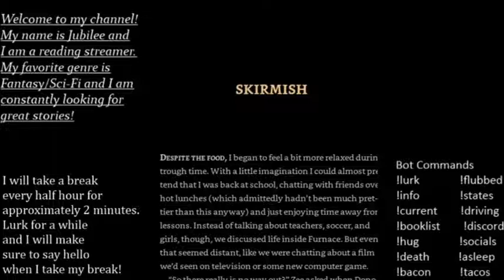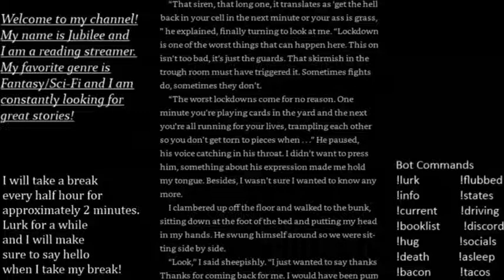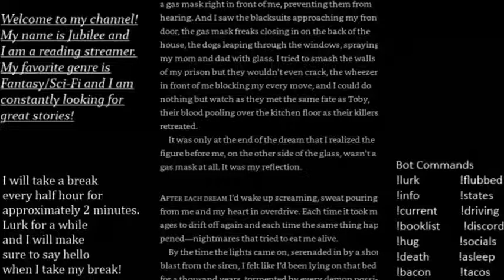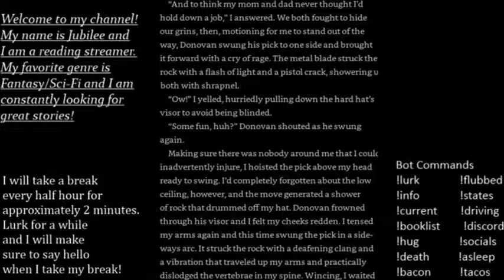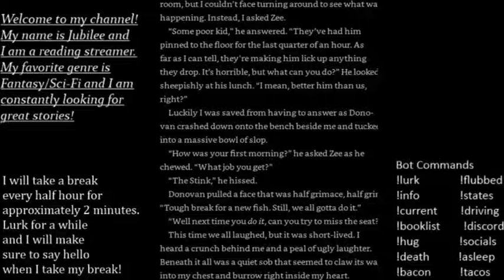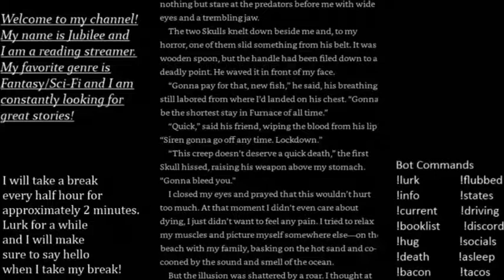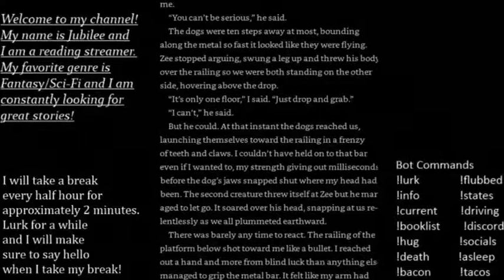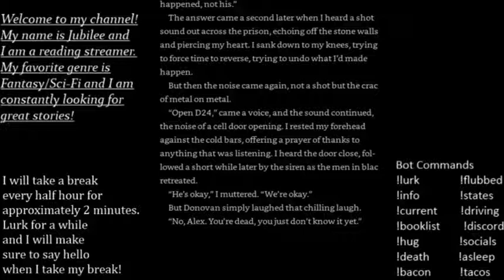Lockdown - Book 1 of Alexander Gordon Smith's Escape From Furnace Series Reading 2 of 5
Thank you for listening! This is the first of 5 books of Alexander Gordon Smith's Escape from Furnace Series.
My name is Jubilee and I am a reading streamer

for the music at the end of the video
And a VERY special "Thank You" to Alexander Gordon Smith for allowing me to read this book live on stream, and to my viewers who have made this so much fun!